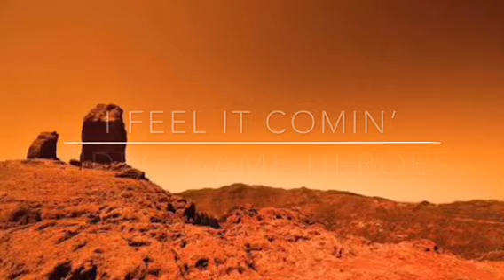Video Game Heroes - I Feel It Coming (The Weeknd & Daft Punk Cover)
This is my cover, so I’m singing to I Feel It Comin’ by The Weeknd featuring Daft Punk! So anyway, hope you guys enjoy it!

I'm just trying to get you high

[The Weeknd:]
You've been scared of love
And what it did to you
You don't have to run
I know what you've been through
Just a simple touch
And it can set you free
We don't have to rush
When you're alone with me

[The Weeknd & Daft Punk:]
I know what you feel right now
I know what you say right now, babe